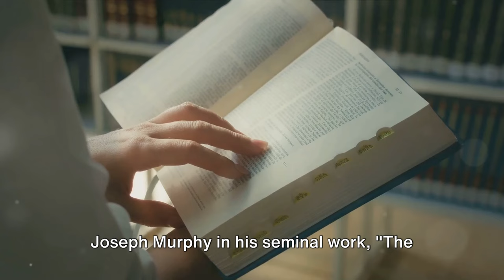Unlocking Potential ! The Power Of Your Subconscious Mind By Dr. Joseph Murphy ! Book Summary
Unlock the true power within you! 🌟🧠 In this video, we explore the transformative insights from "The Power of Your Subconscious Mind" by Dr. Joseph Murphy. Learn how to harness the incredible potential of your subconscious to achieve your goals, improve your health, and create a life filled with success and happiness.

Discover the profound secrets of 'The Power of Your Subconscious Mind' by Dr. Joseph Murphy in our short review summary. This influential book explores the relationship between the conscious and subconscious layers of the mind and how the latter can be a major force in your life. Learn how to harness its power to achieve your goals, heal your body, and improve overall happiness.

00:00 Introduction
01:00 Unlocking potential
02:14 The power of your subconscious mind' by Dr. joseph murphy
03:10 Your Subconscious Mind by Dr. Joseph Murphy
04:05 The Hidden Potential Dr. Joseph Murphy's Mind Power
05:01 Dr. Joseph Murphy's Secrets to Unlocking Potential

What You'll Learn:

Techniques to tap into the subconscious mind to influence physical healing and overcome emotional barriers.
Strategies to enhance prosperity and change negative thought patterns.
Stories of real-life examples and scientific insights backing the power of subconscious thought.

💬 Let’s Discuss:
Have you read "The Power of Your Subconscious Mind"? How has it impacted your life? Share your thoughts and experiences in the comments below! I’d love to hear your stories.

Your support helps me create more valuable content for you!

Harnessing Mind Power for Success
Meditation Techniques for Mental Clarity